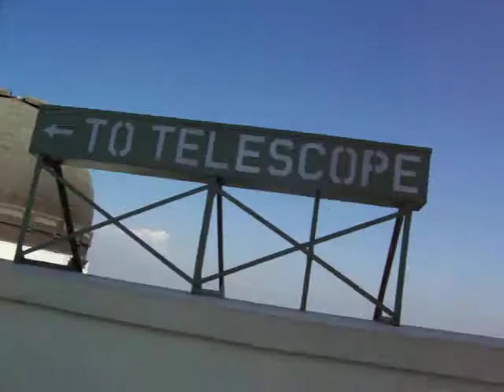Merry Ol Land Of Oz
Filmed in Telescope at the sight where "Rebel without a cause" was filmed, James Dean was here.